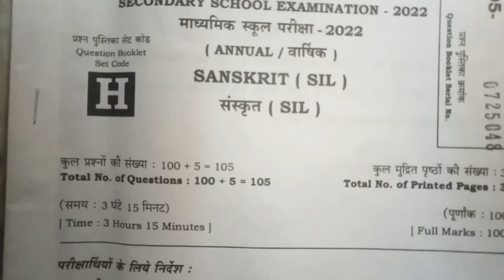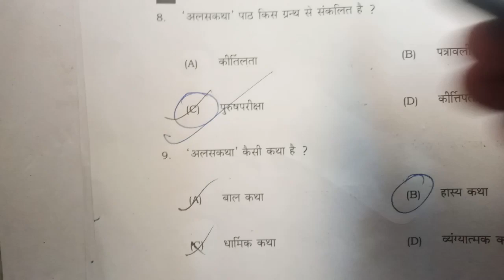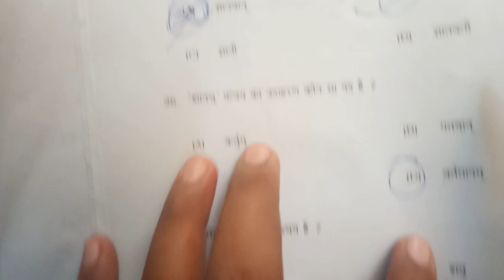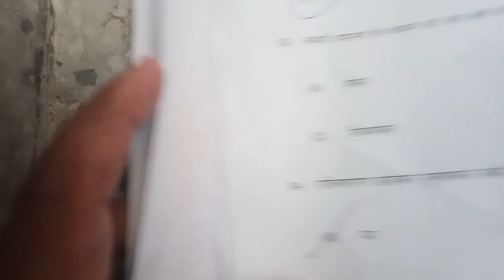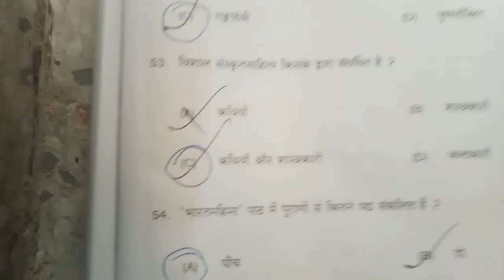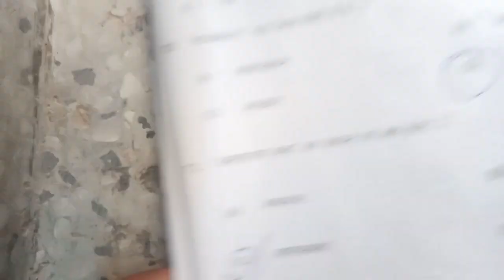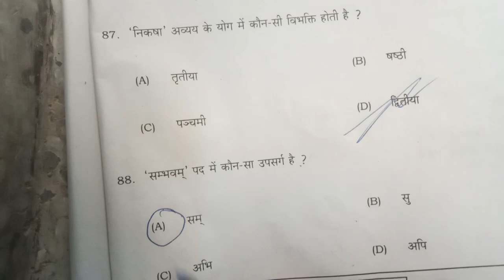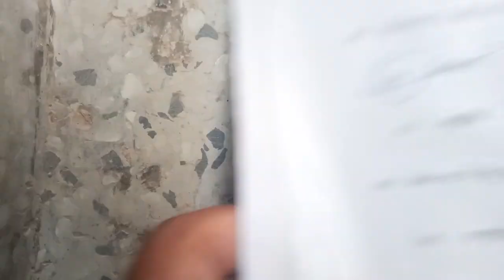First sitting Sanskrit objective answer key Feb 2023 l bseb class 10th Sanskrit answer key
bihar board Sanskrit first sitting set A answer key 2022
bihar board Sanskrit first sitting set B answer key 2022
bihar board Sanskrit first sitting set C answer key 2022
bihar board Sanskrit first sitting set D answer key 2022
bihar board Sanskrit first sitting set E answer key 2022
bihar board Sanskrit first sitting set F answer key 2022
bihar board Sanskrit first sitting set G answer key 2022
bihar board Sanskrit first sitting set H answer key 2022
bihar board Sanskrit first sitting set I answer key 2022
bihar board Sanskrit first sitting set J answer key 2022
17 February math objective answer key 2022
set c math Answer key 2022
bihar board math first setting set A answer key 2022
bihar board math first setting set B answer key 2022
bihar board math first setting set C answer key 2022
bihar board math first setting set D answer key 2022
bihar board math first setting set E answer key 2022
bihar board math first setting set F answer key 2022
bihar board math first setting set G answer key 2022
bihar board math first setting set H answer key 2022
bihar board math first setting set I answer key 2022
bihar board science set A answer key 2022
bihar board science  set B answer key 2022
bihar board science set C answer key 2022
bihar board science set D answer key 2022
bihar board science set E answer key 2022
bihar board science set F answer key 2022
bihar board science set G answer key 2022
bihar board science set H answer key 2022
bihar board science set I answer key 2022
bihar board social science set A answer key 2022
bihar board social science  set B answer key 2022
bihar board social science set C answer key 2022
bihar board social science set D answer key 2022
bihar board social science set E answer key 2022
bihar board social science set F answer key 2022
bihar board social science set G answer key 2022
bihar board social science set H answer key 2022
bihar board social science set I answer key 2022

bihar board english first sitting set A answer key 2022
bihar board English first sitting set B answer key 2022
bihar board English first sitting set C answer key 2022
bihar board English first sitting set D answer key 2022
bihar board English First sitting set E answer key 2022
bihar board English first sitting set F answer key 2022
bihar board English first sitting set G answer key 2022
bihar board English first sitting set H answer key 2022
bihar board English first sitting set I answer key 2022
bihar board English first sitting set c answer
bihar board Hindi first sitting set A answer key 2022
bihar board Hindi first sitting set B answer key 2022
bihar board Hindi first sitting set C answer key 2022
bihar board Hindi first sitting set D answer key 2022
bihar board Hindi first sitting set E answer key 2022
bihar board Hindi first sitting set F answer key 2022
bihar board Hindi first sitting set G answer key 2022
bihar board Hindi first sitting set H answer key 2022
bihar board Hindi first sitting set I answer key 2022

bihar board Hindi second sitting set A answer key 2022
bihar board Hindi second sitting set B answer key 2022
bihar board Hindi second sitting set C answer key 2022
bihar board Hindi second sitting set D answer key 2022
bihar board Hindi second sitting set E answer key 2022
bihar board Hindi second sitting set F answer key 2022
bihar board Hindi second sitting set G answer key 2022
bihar board Hindi second sitting set H answer key 2022
bihar board Hindi second sitting set I answer key 2022